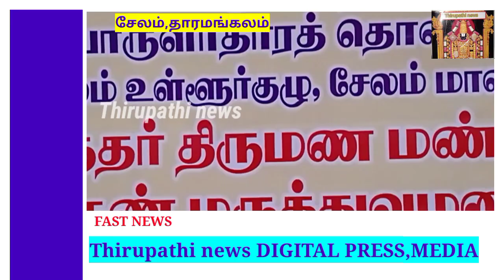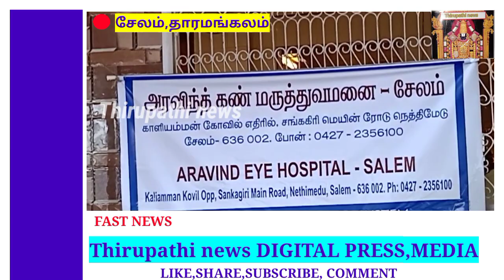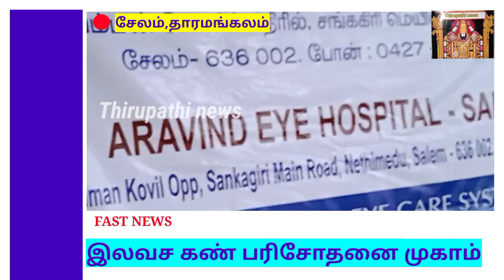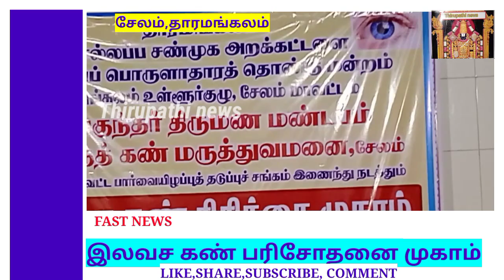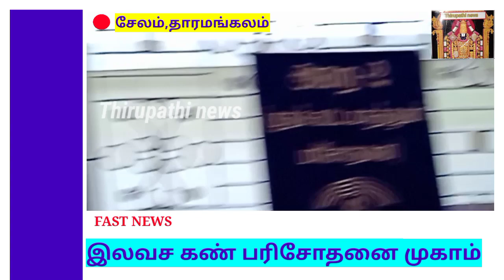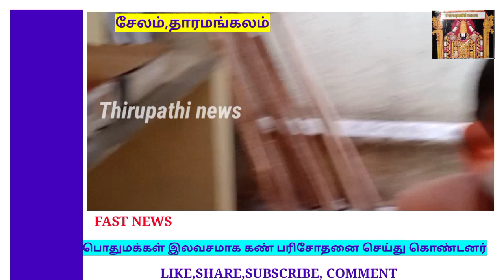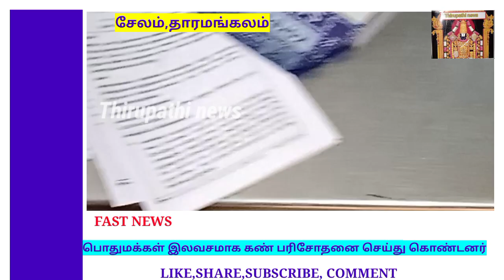Thirupathi news/Salem, Tharamangalam FREE EYE CHECKUP. PLACE Sengunthar Mandabam..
சேலம் மாவட்டம் தாரமங்கலம் செங்குந்தர் திருமண மண்டபத்தில் இன்று 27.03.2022 அன்று இலவச கண் பரிசோதனை மருத்துவ முகாம் நடைபெற்றது அந்த முகாமில் அப்பகுதி மக்கள் மற்றும் அந்த ஊரைச் சுற்றி உள்ள மக்கள் அனைவரும் இந்த கண் பரிசோதனை இலவச முகாமில் கலந்துகொண்டு கண் பரிசோதனை செய்து கொண்டனர்..